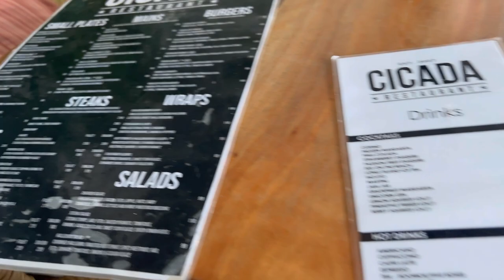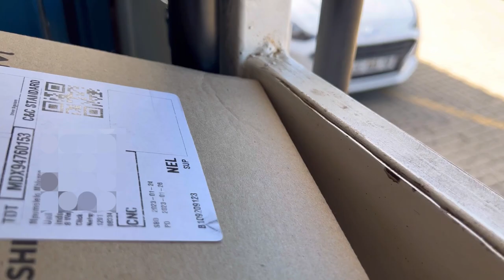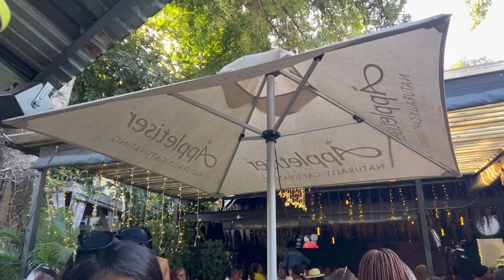First 2023 vlog :Solo date at Cicada Restaurant | Surprising Mom | Lunch & Drinks Date w/ Ntando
Happy New Year Dolls 🥳, I hope y’all are good . Ohh actually welcome back to another vlog lol, almost forgot to welcome y’all.

This is 2023 and we going to make the best out of it yeah? Yeah!

Anyway I hope y’all enjoy this lil Vlog I blessed y’all with ♥️.